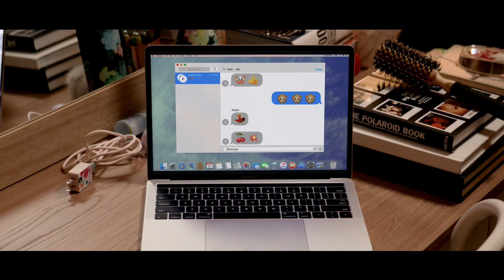შესვლა აკრძალულია: არავითარი სექსი - თრეილერი - 24 მაისიდან